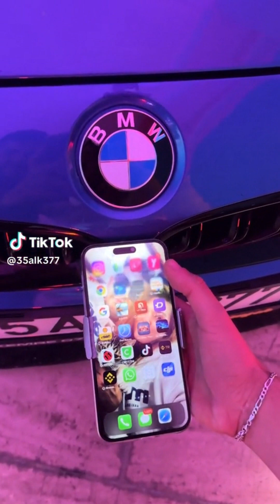BEST CAR TIKTOK COMPILATION #98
This video is a car tiktok and car tik tok compilation. If you want to hear car tik tok songs and watch car tik tok videos, then this is the channel for you! There is a lot of car tik tok music in which you get to see all of the best tiktok cars and jdm cars. The jdm tiktok cars and tesla tiktok cars are some of my favourite drift tiktok and car compilation videos. I personally love tesla car compilations where there is a little bit of some drift car compilation. This channel features the best car compilations and the best car tiktok & best car tiktok compilations. Where do you go to watch the best car tiktok videos and listen to the best car tiktok songs? Come to the TikTok Cars channel where there is the best car music tiktok and car enthusiasts! If you are a car enthusiasts and love watching the best jdm with the best drift, then TikTok Cars is where you need to be!